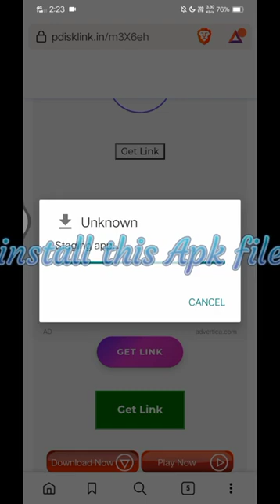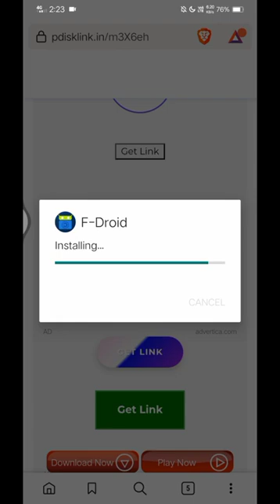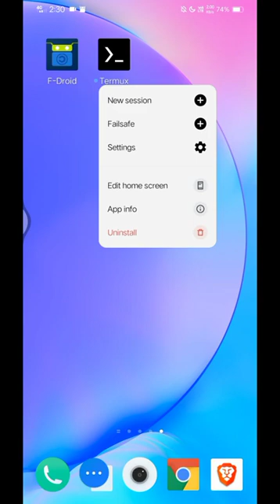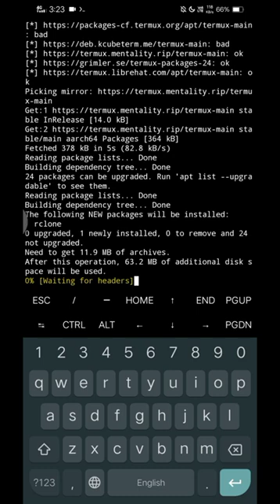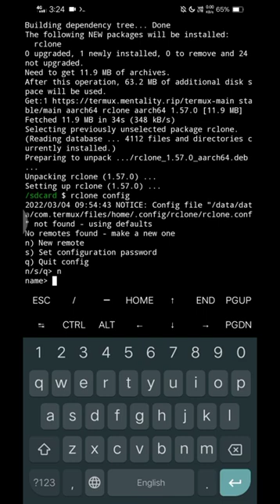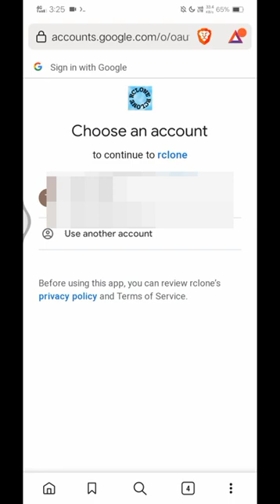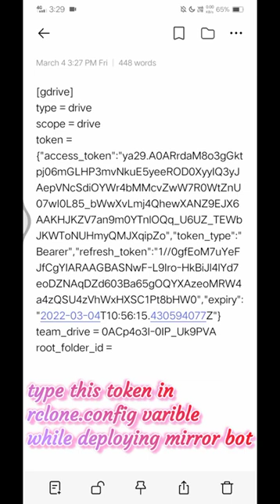How to Get Rclone Config using Android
In this video, I'll guide you step-by-step on how to get your Rclone config using just your Android phone. Whether you're a tech enthusiast or a beginner, this tutorial will make the process simple and easy to follow. 🚀📱